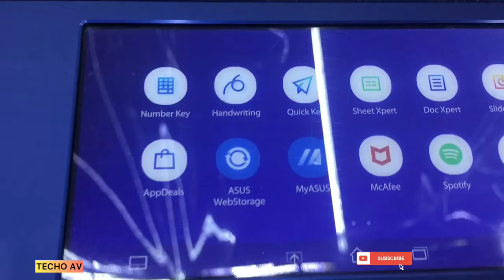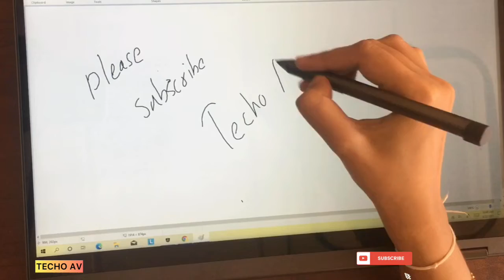Asus ZenBook 14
asus zenbook 14 dummy laptop